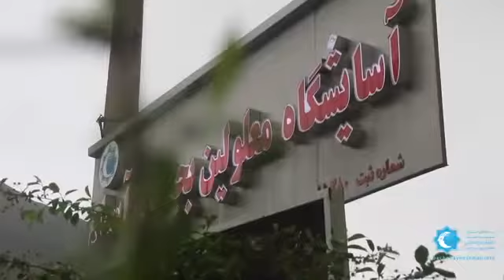روز سالمند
الهی پیر شوی!!!
پدر بزرگ روی صندلیِ داخل حیاط می نشست و به بچه ها نگاه می کرد. دستان چروکیده اش حکایت از سالها زحمت و زندگی را روایت می نمود.
درحالی که به عصایش تکیه زده بود ، با دیدنم لبخندِ شیرینی زد وگفت: "الهی پیر شوی" .
شاید من درک درستی از دعایش نداشتم اما او خوب میدانست عاقبت به خیری، زندگی پر از آرامش کنار بهترین های زندگی ات تا سالمندی، به واقع بهترین دعاست.

امروز روز جهانی تکریم از سالمندان است،کسانی که وجودشان باعث برکت و افزایش رحمت است.
موسسه خیریه بچه های آسمان روز_سالمند را گرامی می دارد و برای تمامی آنها آرزوی تندرستی و سلامتی می کند.